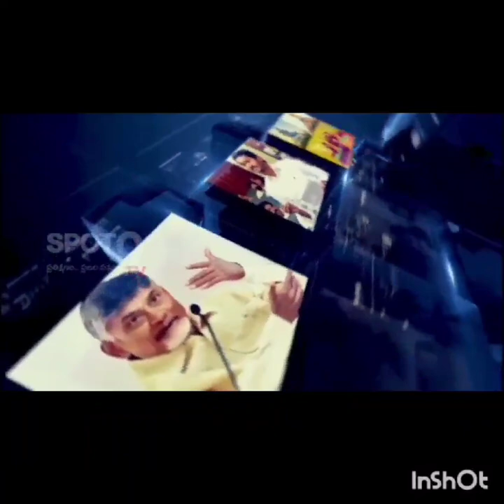Rajyaiah, the TRS leader Rajyaiah, was not able to get a seat